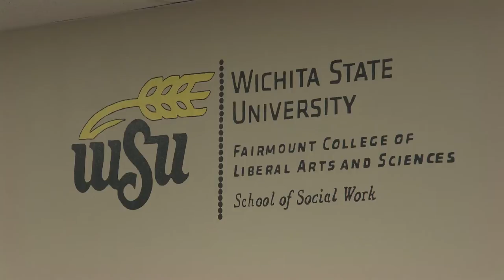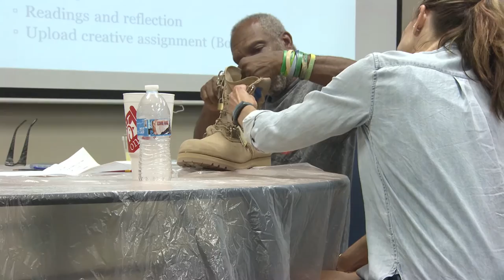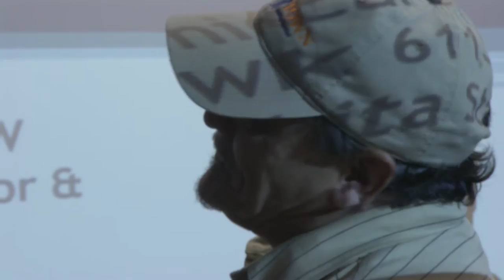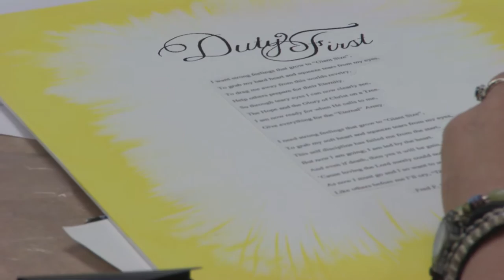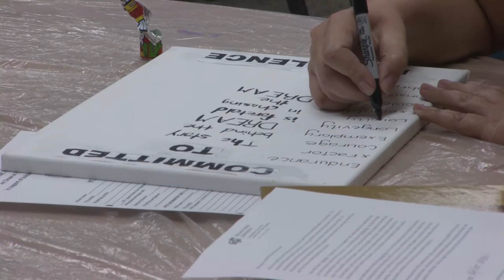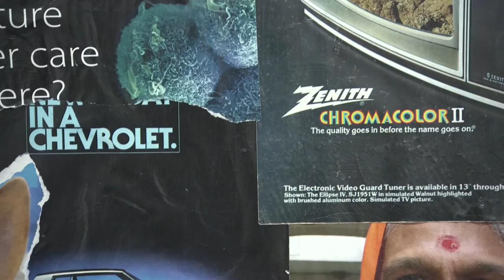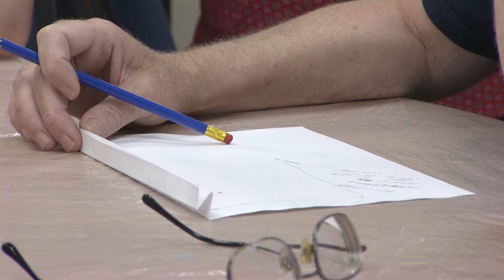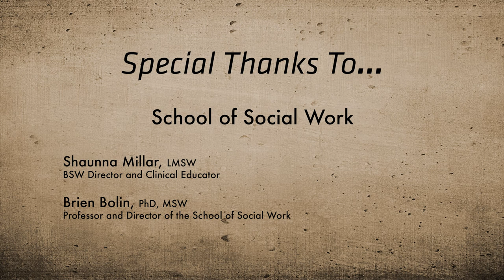Creative Empowerment: Boot Steps